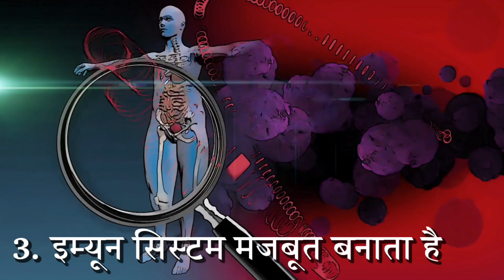गाजर जूस पीने के फायदे | गाजर जूस है अमृत समान Gajar Juice peene ke Fayde | Carrot juice benefits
gajar juice peene ke fayde, carrot juice health benefits,  carrot juice benefits, gajar khao, Gajar ka Juice ke fayde, गाजर के जूस के फायदे, gun Carrot benefits in hindi

Your Queries-

gajar ka juice peene ke fayde
gajar ke juice ke fayde
gajar ka juice
gajar juice ke fayde
गाजर के जूस के फायदे
गाजर का जूस पीने के फायदे
benefits of carrot juice in hindi
carrot juice benefits in hindi
gajar ka juice ke fayde
gajar ka juice peene se kya hota hai
गाजर जूस के फायदे